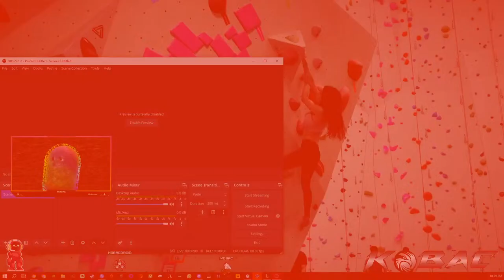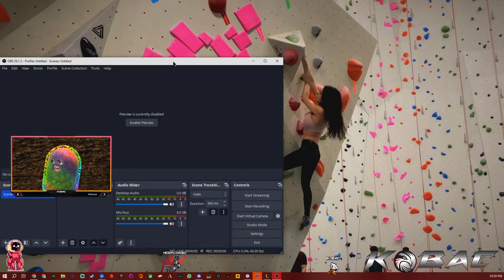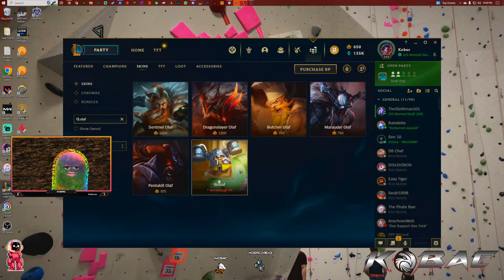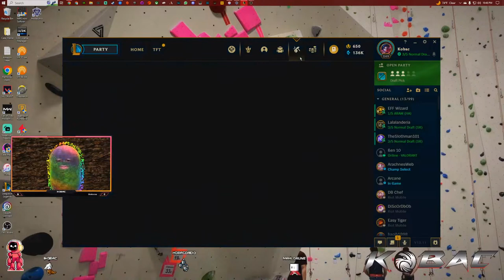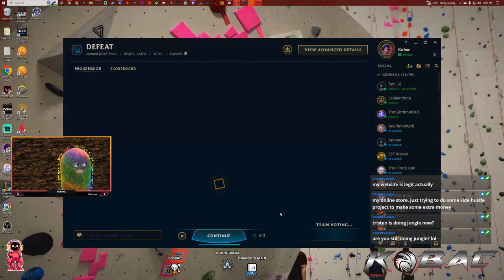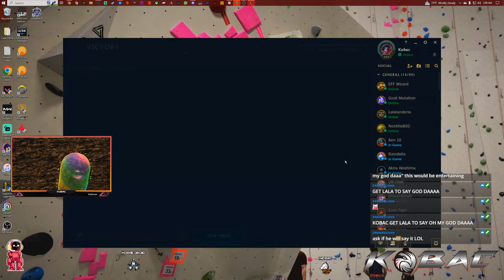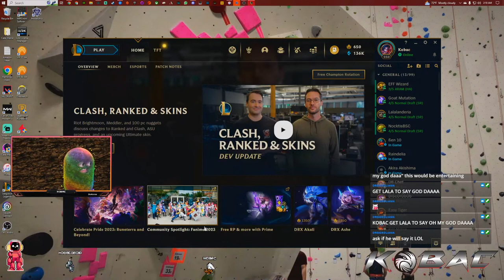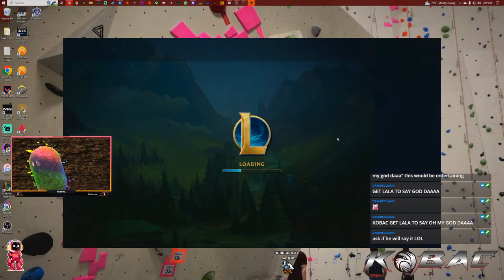🥔 Welcome to the Spud-tacular World of KOBAC! 🥔 | Follow @TUFKOBAC Socials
🥔 Welcome to the Spud-tacular World of KOBAC! 🥔

🌽 Peel back the layers of excitement and dive into the potato madness with me, your chatty and entertaining potato companion! 🎉

🥔 Get ready to embark on a hilarious and interactive journey as we explore the potatoverse together. From potato-themed challenges to potato-inspired games, we'll mash up some fun and keep you laughing throughout! 😂

🍟 Join our fabulous community of fellow spuds, where we celebrate the potato life with open arms. We're all about spreading laughter, joy, and a healthy dose of potato puns! 🥳

🎮 Watch in awe as I take on gaming adventures with my potato prowess. From potato shooters to potato puzzles, we'll tackle every game with a side of crispy enthusiasm! 🎮

📣 Tune in to our live streams and engage in lively potato discussions, share your favorite potato recipes, or maybe just chat about the wonders of being a sentient potato. Let's make every stream an unforgettable spud fest! 🥔

🔴 Live Stream Schedule: Every night at 8 PM CST

🥔 Join the potato party by following and spudding up with us: Follow @TUFKOBAC Instagram and Twitter | @iKobac TikTok